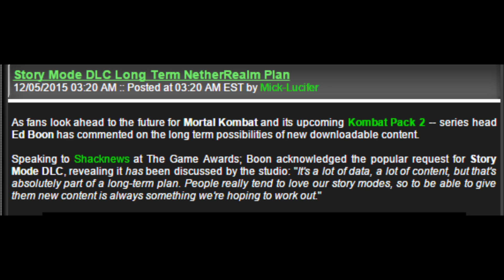Mortal Kombat X: STORY MODE DLC is Possible!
Be sure to add me on these accounts!

Players to add in this video
BruskPoet70 (PSN)
BruskPoetYT (Xbox)
Ed21Raiders12345 (WiiU)